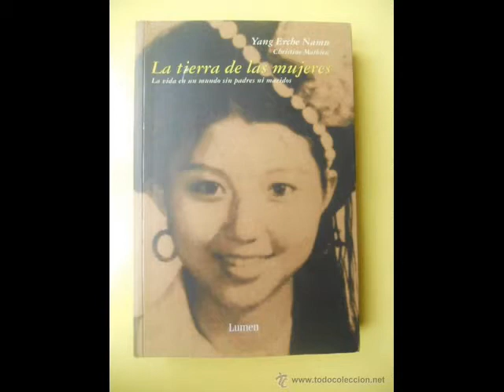Matriarcados hoy, los mosuo según Yang Erche Namu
Seminario "La mujer en la historia ¿Víctima o protagonista?, a cargo de la Dra. Ana di Cesare, en Centro TERCERA DIMENSIÓN.
Clase del 25 de marzo de 2013 - parte 3